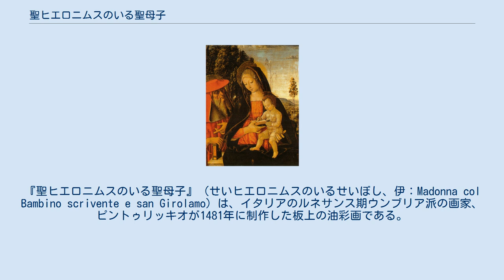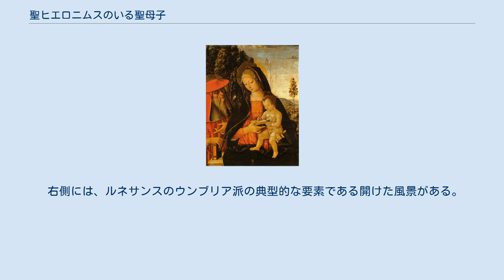聖ヒエロニムスのいる聖母子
『聖ヒエロニムスのいる聖母子』（せいヒエロニムスのいるせいぼし、伊：Madonna col Bambino scrivente e san Girolamo）は、イタリアのルネサンス期ウンブリア派の画家、ピントゥリッキオが1481年に制作した板上の油彩画である。
ドイツのベルリン絵画館に所蔵されている。
 絵画は稀な構図を示している。
聖母は本に書きこみをしている幼子イエス・キリストを抱いており、イエスの聖典への介入が示唆されている。
右側は聖ヒエロニムスで、枢機卿の衣服で識別でき、聖母マリアが座っている大理石の玉座に本を置いている。
本は、聖ヒエロニムスの伝統的な知識の属性の一つである。
 イエスは真珠で裏打ちされたコアフを身に着けている。
これは、当時の別のピントゥリッキオの作品である『聖ヒエロニムスと聖クリストフォロスの間のキリストの磔刑』(ボルゲーゼ美術館) に見られる。
フィオレンツォ・ディ・ロレンツォによっても使用されたこのコアフは、後にピントゥリッキオによって放棄され、自由な巻き毛に取って替わられた。
 右側には、ルネサンスのウンブリア派の典型的な要素である開けた風景がある。